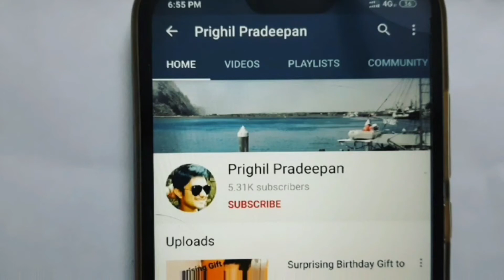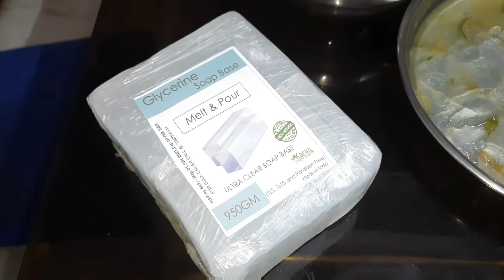Make Your Own Soap At Home | Organic Aloe Vera and Tulsi Soap At Home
Make Your Own Organic Aloe Vera and Tulsi Soap At Home